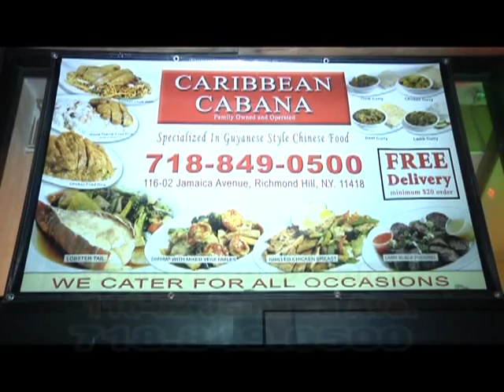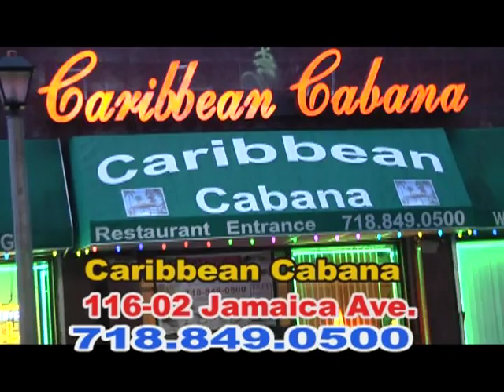CARIBBEAN CABANA TV 11 30 13 PART2